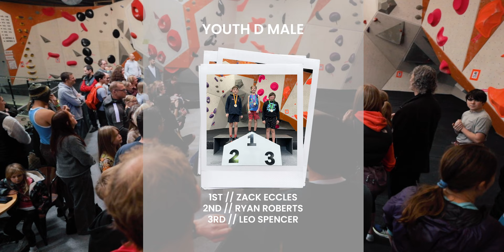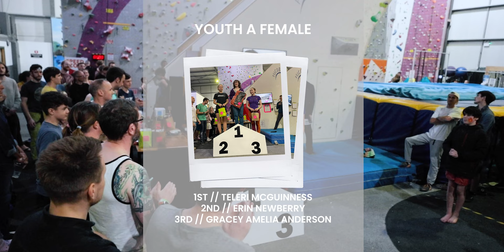The Boardroom Climbing - Lights Out 9th Birthday Video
Full coverage from Lights Out 2022!

What a day, and evening. Thank you for coming!

Kids comp, boulder comp, psicobloc comp. You know the score, spot yo self!

Beautifuly captured in glorious technicolour by Laurence CE

Updated video!